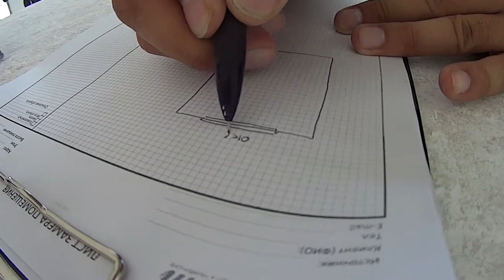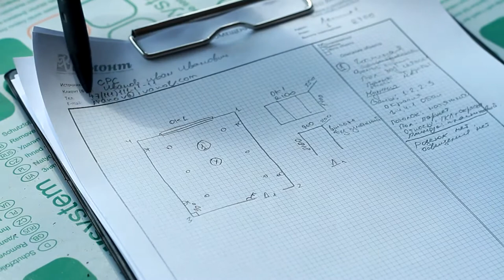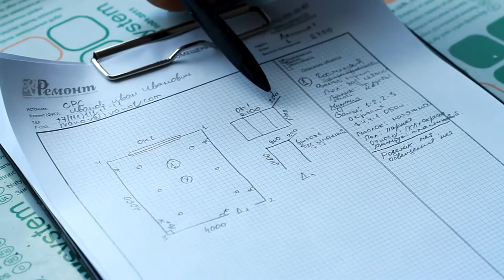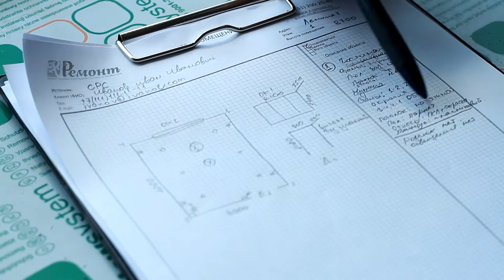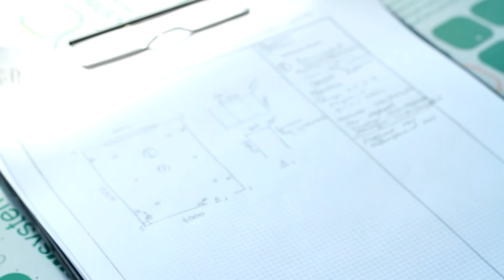Замер Помещения Профессионалами | На что обратить внимание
Замер объекта

От правильного замера зависит правильность составления сметы.

Их бывает два вида:

1. Визуальный осмотр ( в случае если на осматриваемый объект готов дизайн проект) тогда достаточно сверить план замера помещения с фактическим расположением стен, размеры снимать не нужно так как они уже готовы. А так же сделать для себя пометки которых нет по вашему мнению в плане замера. Он таких пометках чуть позже

2. Собственности замер помещения с расчерчивание плана и простановкой размеров стен, окон, дверных проемов, высотных привязок.

На что стоит обратить внимание. Заказчику.

1. Каким инструментом проводит обмер помещения замерщик. Обычной рулеткой или лазерной. Уважающая себя компания при помощи лазерного инструмента экономит время клиента на замере но и своё соответсвенно.

2. Фиксирует ли существующую высоту помещения (для расчета площади стен)

3. Производится ли замер оконных проёмов высота ширина и глубина. Так как зачастую от глубины установки Окна зависит ширина откосной части и как правило стоимость монтажа откосов. И подоконников

4. Высоту и ширину дверных проёмов ( часто на это не обращают внимание, а по факту вылазят дополнительные работы, так как не учли сразу высоту проемов. Высоту можно увеличить, уменьшить, оставить без изменения.

5. Обратил ли внимание замерщик на расположение стояков ХГВС, высоту установки раструба фазового стояка

Оставил ли Контактные данные после замера, ведь зачастую у клиентов возникаю дополнительные пожелания после замера объекта

Записал ли ваши контактные данные ФИО электронную почту телефон

Зафиксировал ли адрес объекта

И много прочих мелочей. Ведь весь ремонт складывается из мелочей. И если на стадии первой встречи или первого замера замерщик не следует основным правилам представляете каким у вас будет ремонт.

Желаю вам хороших исполнителей.

До скорой встречи на канале.

-Наша компания выполняет отделку коттеджей и квартир в Челябинске.
-За 12 лет команда Икс-ремонт выполнила отделку для 200 семей в Челябинске и Челябинской области.
-Надеюсь данное видео было для вас полезно,пишите в комментариях обратную связь,задавайте вопросы и я с радостью вам отвечу на них.